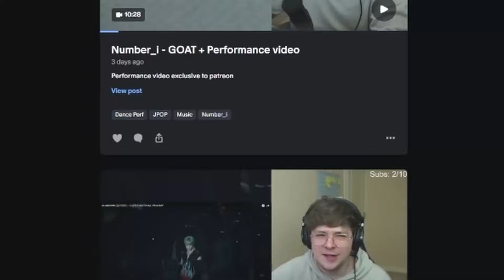The Cringiest Moments in K-pop that Makes Me Want to UNSTAN asap!